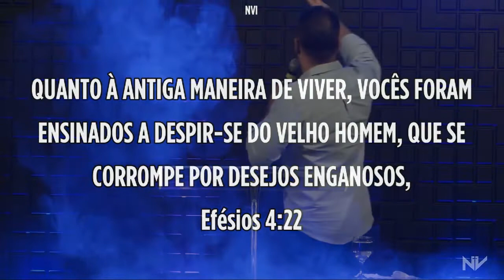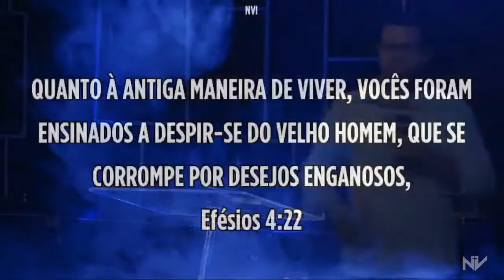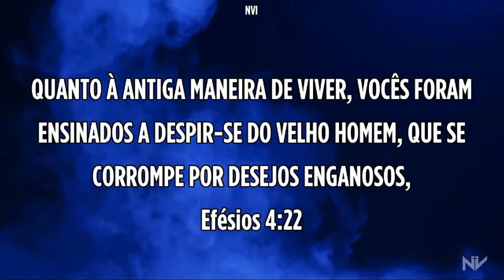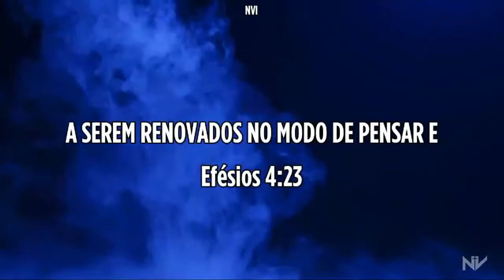Vida Transformada | Paulo Victor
Mensagem de Quarta, 23 de Fevereiro de 2022 - Pr. Paulo Victor